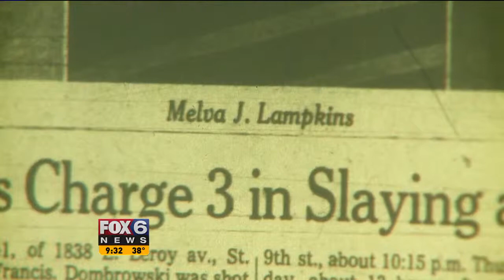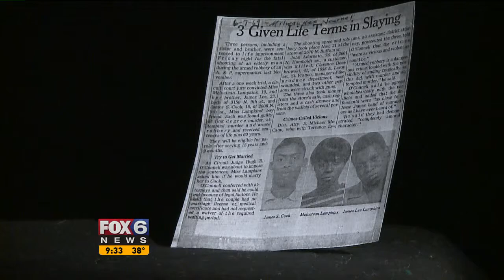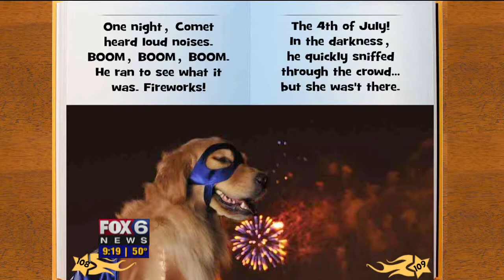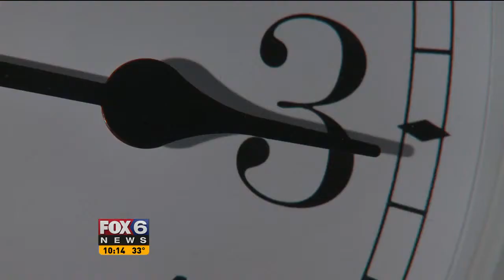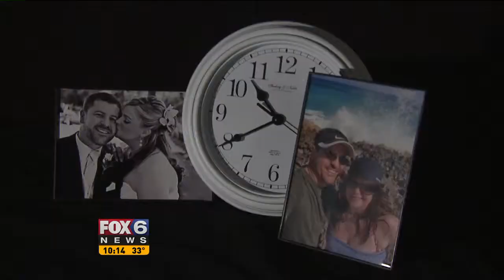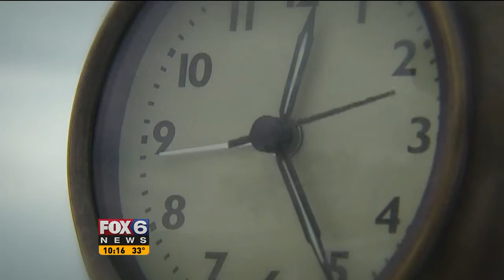2013 Jeremy Ross Long Form Miwaukee